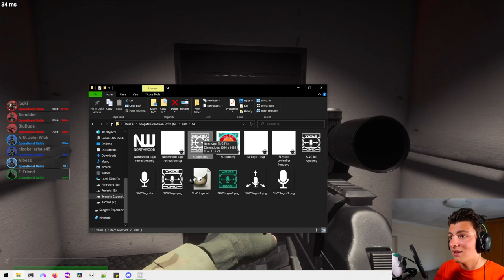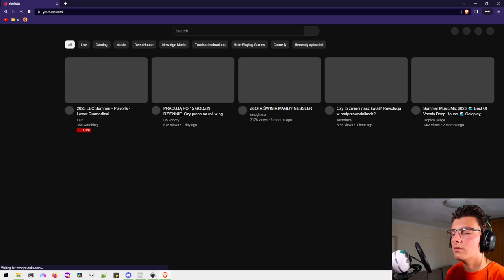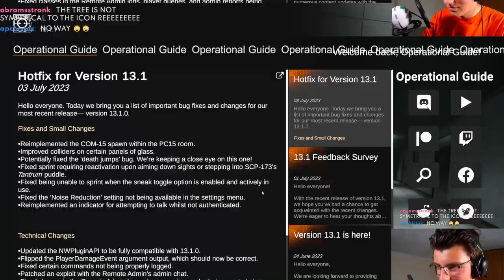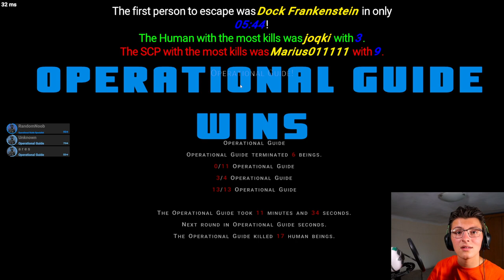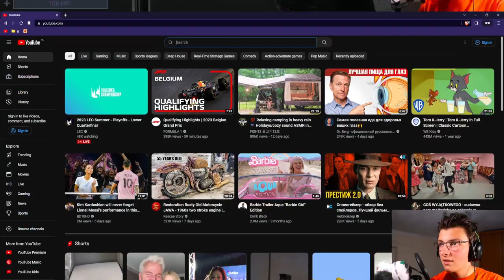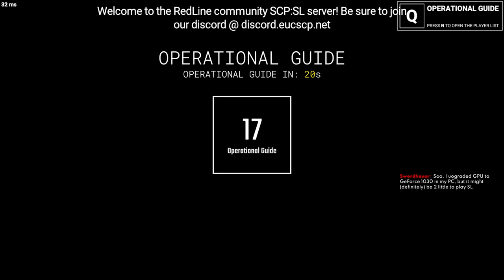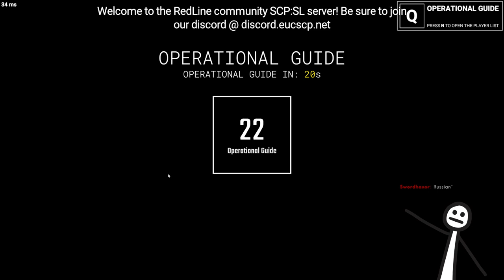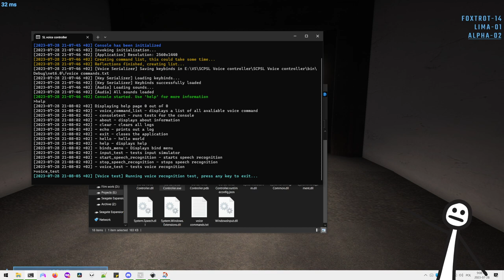Dock Frankenstein Reviews SCPSL Trailers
DESCRIPTION
png

TIMESTAMPS
0:00:00 Starting Soon
0:10:26 Intro
0:13:21 SCPSL
1:10:20 Trailer Review
1:19:33 SCPSL
1:22:04 Trailer Review
1:31:10 SCPSL
2:30:50 Piano
2:32:50 SCPSL
2:36:11 Camera died
2:38:09 Becoming a PNG tuber
2:43:12 SCPSL
2:55:54 Wide Putin
2:58:38 SCPSL
3:11:49 Bako joins the chat
3:14:35 SCPSL
3:47:58 Ending